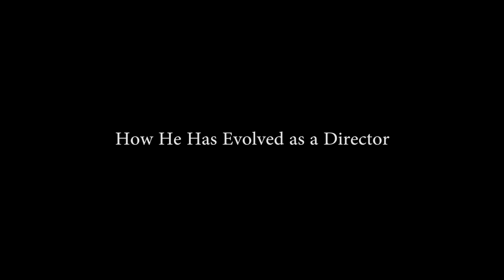Excerpts from a Conversation with Arun Mukhopadhyay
Arun Mukhopadhyay is one of the most prominent theatre directors of Kolkata and the founder of Chetana theatre group.